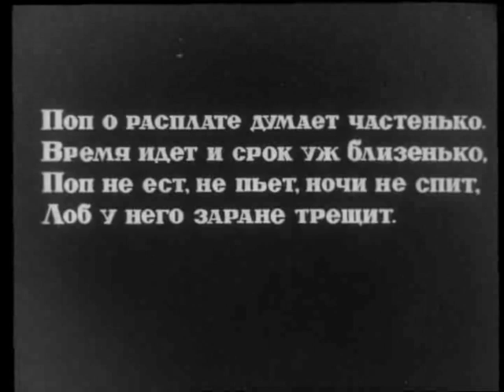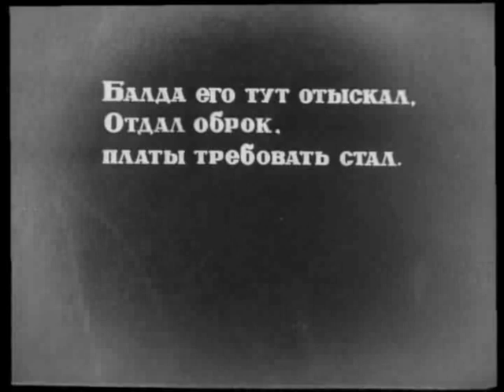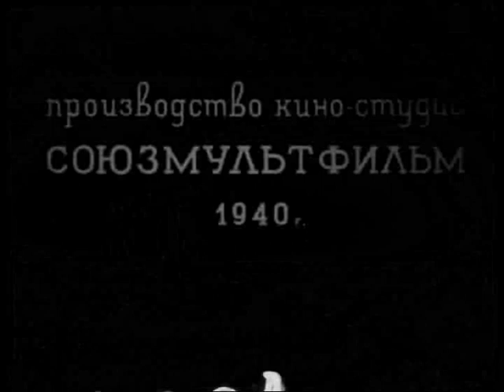The Tale of the Priest and of His Workman Balda - Soviet animated film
Русский: Сказка о Попе и его работнике Balde - рисованный мультинку (СССР), екранизация сказки Пушкина.
English: Favorite heroes - Soviet animated film on the 20th anniversary of the Soviet cinematography
English: The Tale of the Priest and of His Workman Balda - Soviet animated film based on the tale by Alexander Pushkin
Date: 1940

Author:
Русский: Soyuzmultfilm.
directed by Panteleimon Sazonov
screenwriter Panteleimon Sazonov
художники-постановщики Vlad Bochkarev, Я. Reitman
operator Д. Karetny, A. Alipova
composer Iosif Kovner
sound director С. Rensky
The role was voiced by Elena Tyapkina, Andrey Tutyshkin, Leonid Pirogov, K. Залесский, Юлия Юлская

English:
Russian: Soyuzmultfilm.
Screenwriter Panteleimon Sazonov
production designers Vlad Bochkarev, Ya. Reitman
operator D. Karetny, A. Alipova
composer Joseph Kovner
sound director S. Rensky
The role was voiced by Elena Tyapkina, Andrey Tutyshkin, Leonid Pirogov, K. Zalessky, Yulia Yulskaya